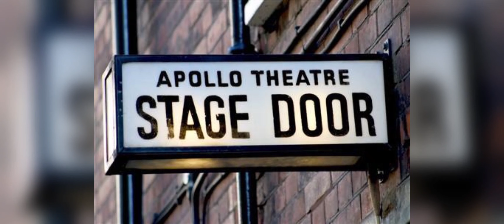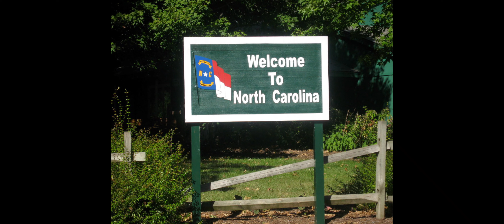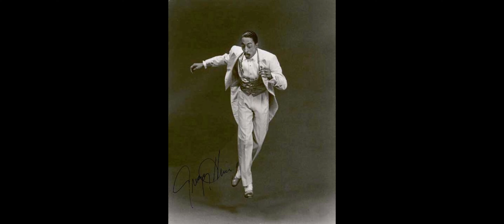VISTAS (VOLUME ONE)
Greetings Everyone!
Here are more slide show videos for your amusement/way to pass the time.  The music consists of original compositions from Farkleberry Bucksnort and Disc Enchanted.  I hope that you enjoy watching!
Ron Brim
aka Farkleberry Bucksnort